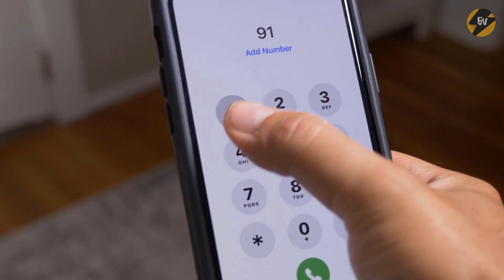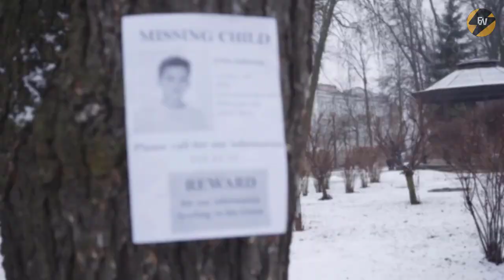Man Goes Hiking With His Children, Then Regrets It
Man Goes Hiking With His Children, Then Regrets It. John was a military man and loved to teach his kids some basic survival skills. Start by saying “we're going on an adventure together”, as opposed to “I'm taking my children on a hiking trip.” Allow the kids to take part in the planning.

Boy Scout MAKES FUN Of GIRL SCOUT, What Happens Next Is Shocking. This is the horrifying moment a bear charges at a man in a forest and mauls him after he sneaked up on the animal and kicked it.